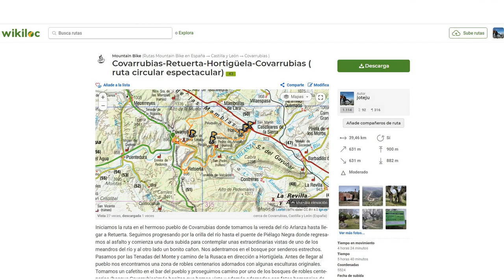Covarrubias-Retuerta-Hortigüela-Covarrubias(circular e-bike)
Hermoso paseo por los pueblos y senderos de Covarrubias apreciando los inmensos bosques de sabinas y robles centenarios. Algunos artistas son capaces de integrar sus obras con la naturaleza fundiendo ambas con maestría.